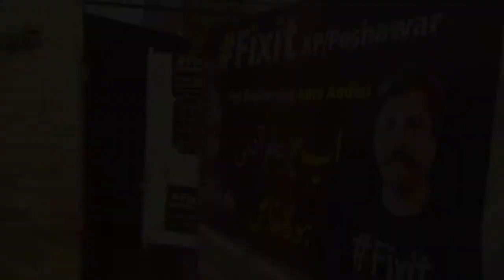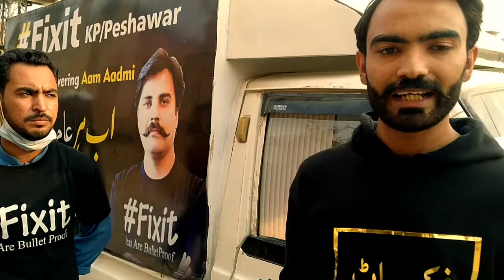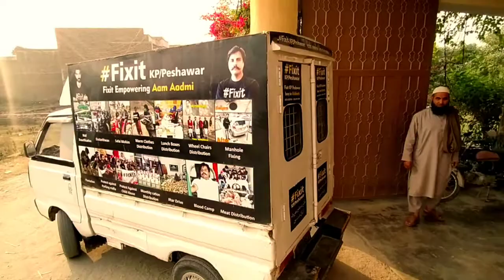Fixit Team Fullfilled Needs of Masjid/Madrassa They Are Appealing For ||Aam Admi || Support Humanity